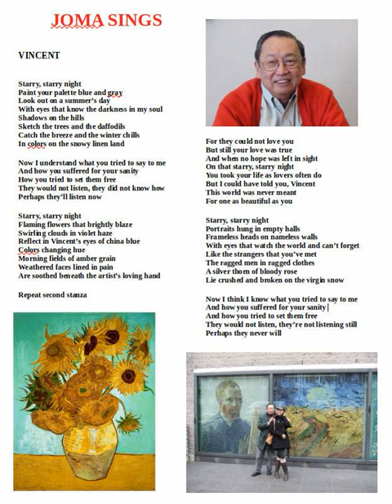Joma sings Vincent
sung and processed by Joma